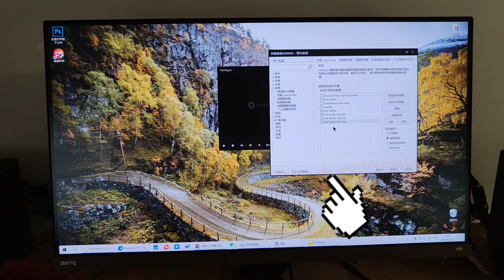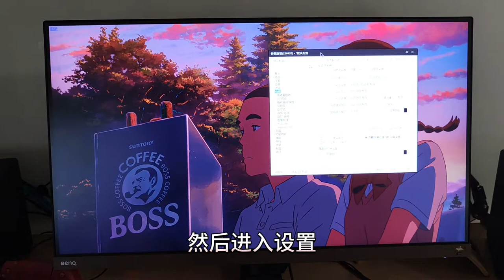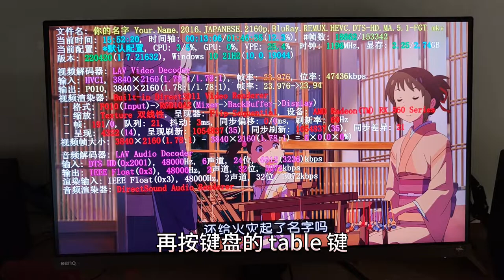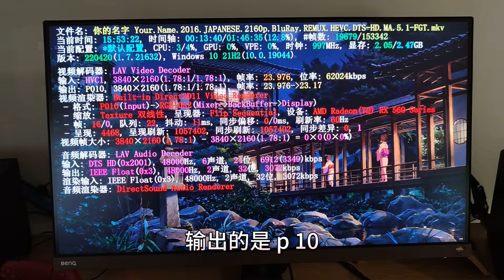如何正确打开播放HDR视频？如何观看4K蓝光电影 第4集